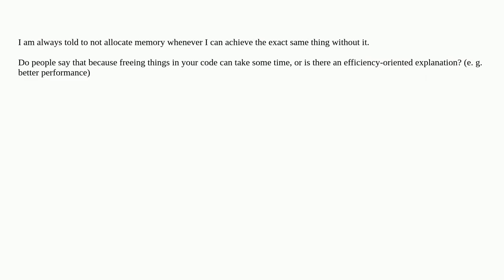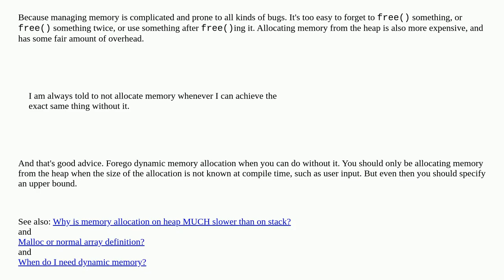Why do I always hear to avoid allocating memory when I can in C?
A special thanks goes out to the community

  malloc memory-management c